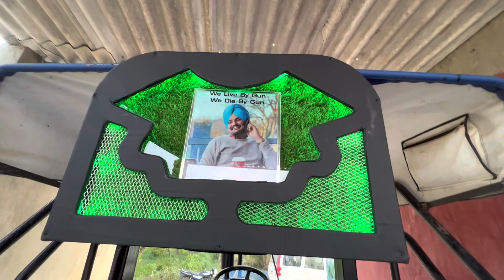JBL 3 Subwoofer +4 ovel spiker +mono amplifier system 3630